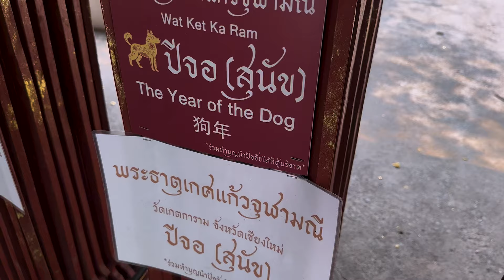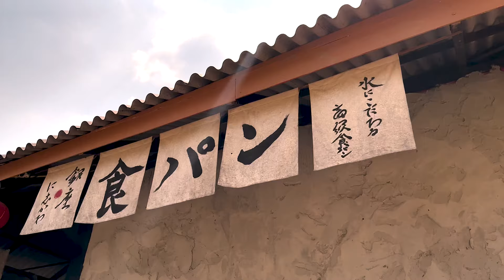DRIVING A SCOOTER TO MYANMAR!! (MAE HONG SON LOOP)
After we reached Northern Thailand we decided to do another motorcycle (ok, scooter) loop. This video captures the first half of the loop where we added a couple side trips to a cave in Chiang Dao and the MYNMAR BORDER. As we can't travel to Myanmar right now, this was the closest we could get and it was not what we expected at all!